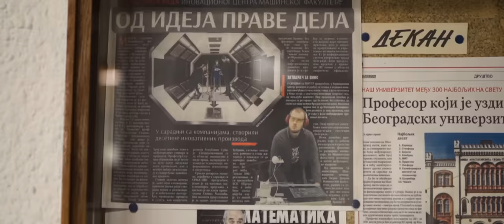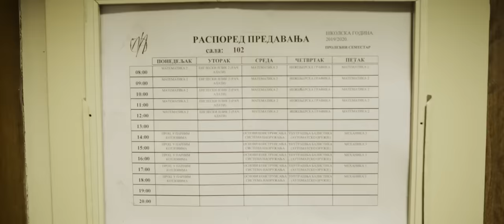Sara Jo - Making of "Kaži mi"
Making of “Kaži mi”
Snimatelj: Zoran Rašić
Montažer: Zoran Rašić

Bassivity Digital 2020 Sva prava zadržana